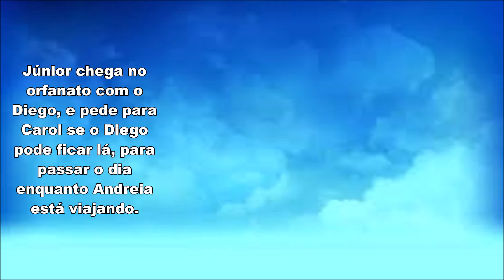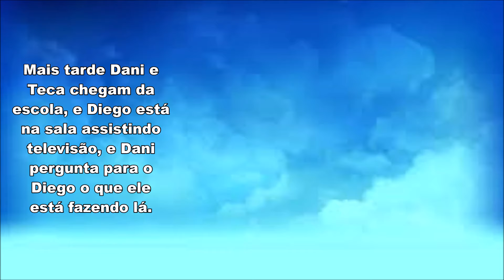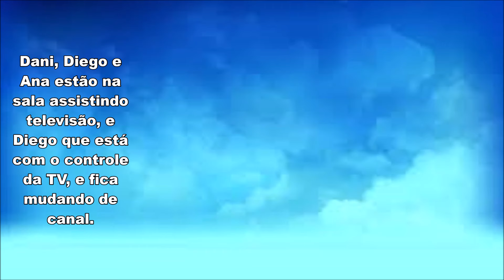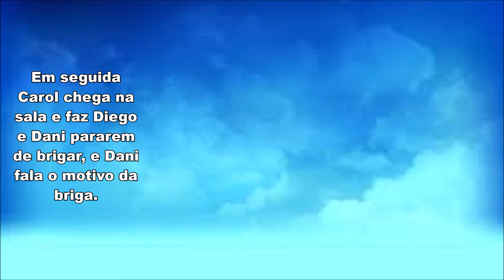Dani e Diego Brigam por Controle da TV | Chiquititas